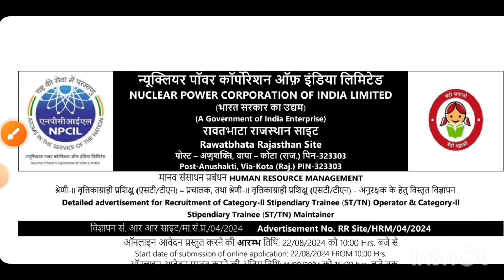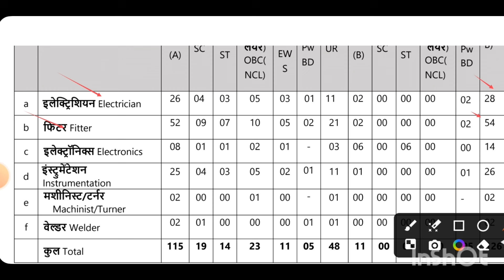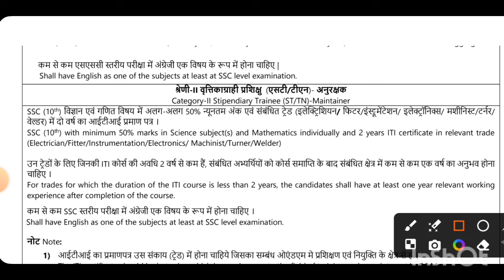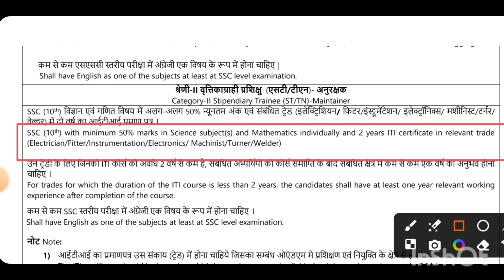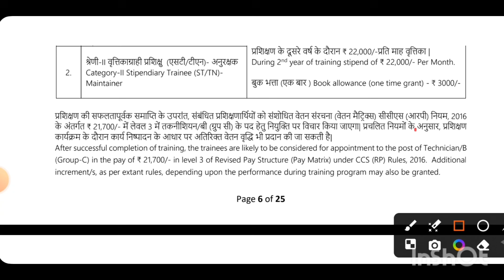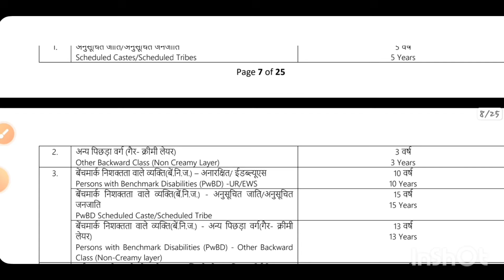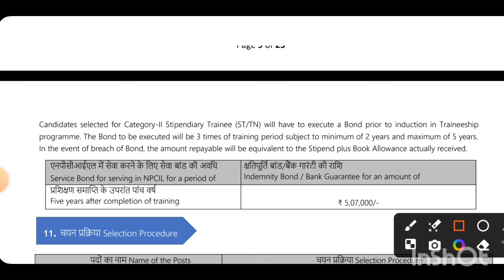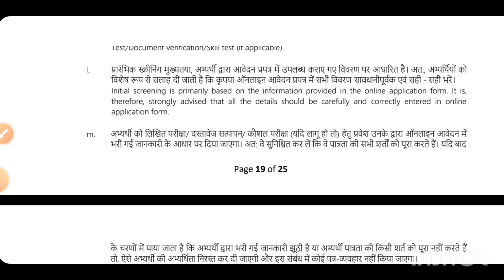NPCIL RAWATBHATA NEW RECRUITMENT 2024 ||Npcil Raps new VACANCY 2024